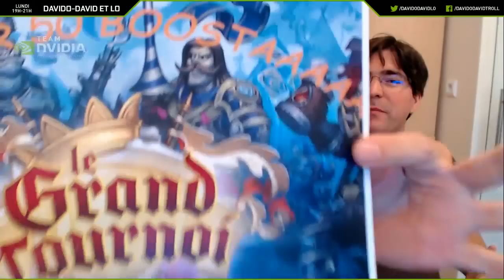LIVE DU LUNDI 10-8-2015 : Davido fracasse du viewer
J'avais envie de fracasser du viewer!

Comme tous les lundi, le live dès 19h sur NvidiaFrance. Rejoinez-nous! ;)